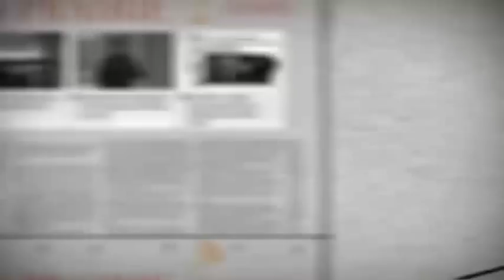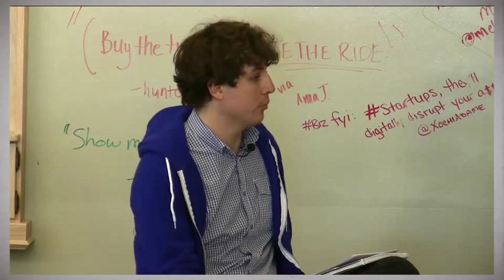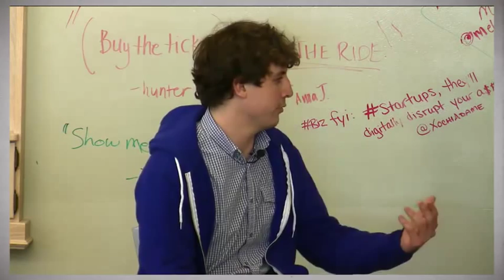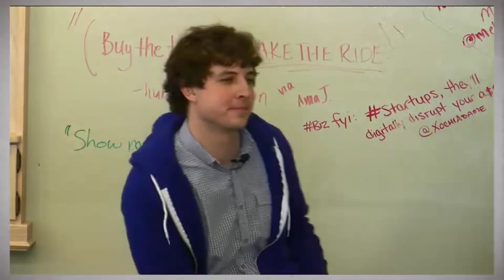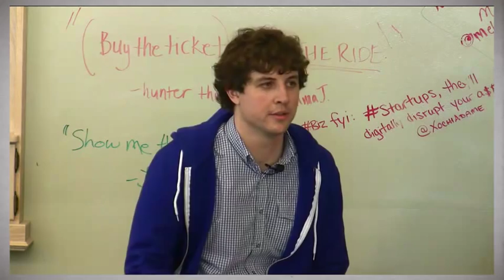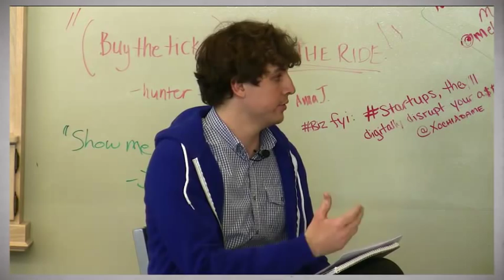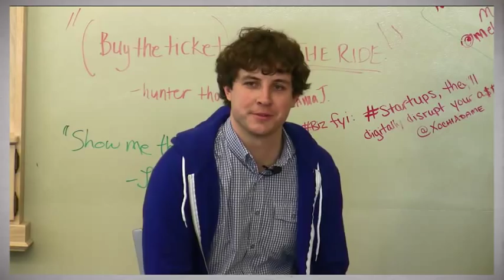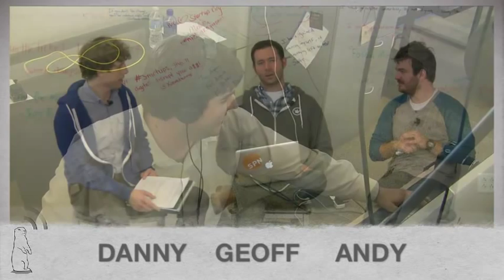PrairieCast 80: Ashton Kutcher & Ben Milne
Note: Interview starts at 3:20 mark